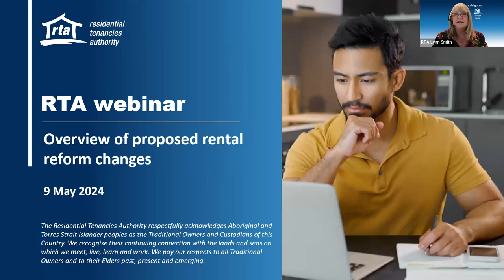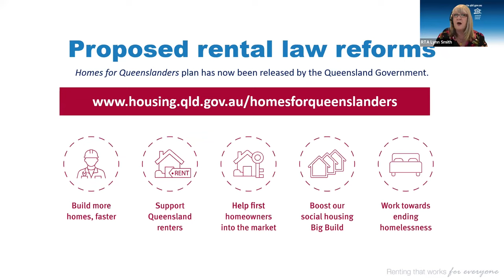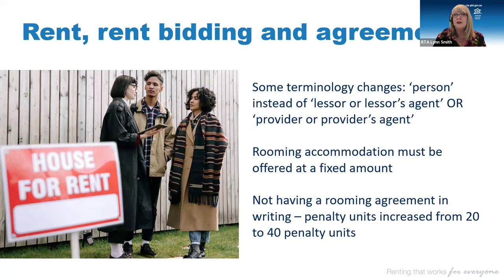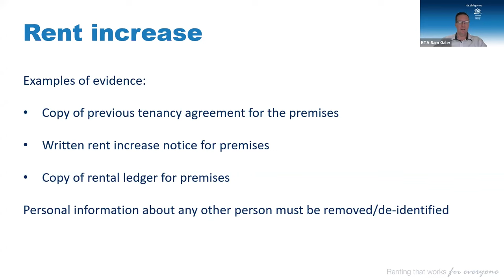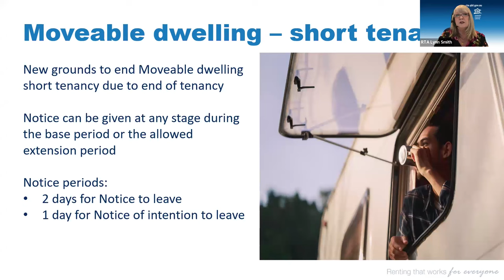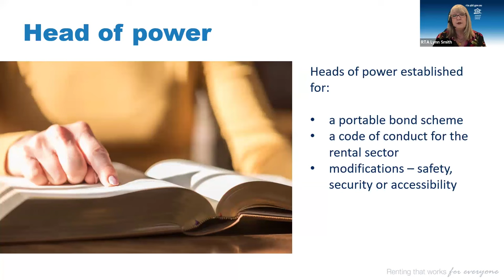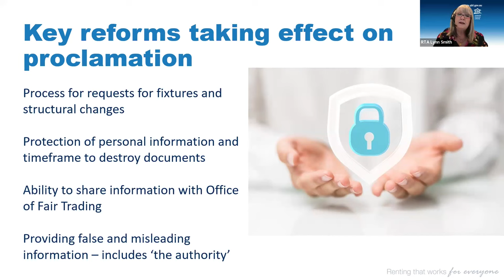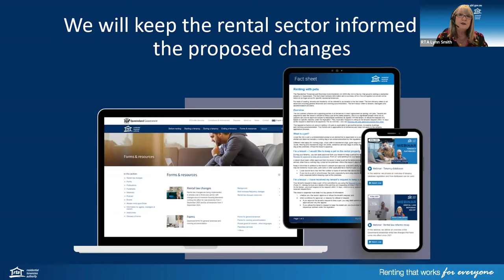Webinar: Overview of proposed rental law changes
The Queensland Government has introduced a Bill to Parliament to amend Queensland’s tenancy laws. In this webinar we cover:
- an overview of the proposed changes
- what takes effect on Assent and on Proclamation
- next steps
- where to find more information.
Please note, current tenancy laws apply until the Parliamentary process is complete.